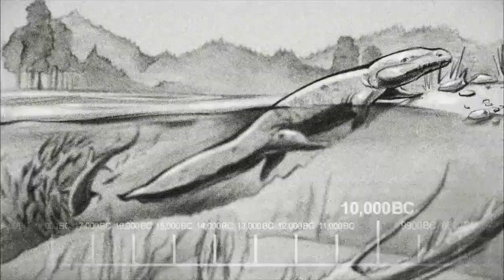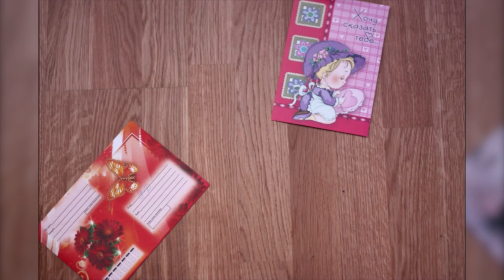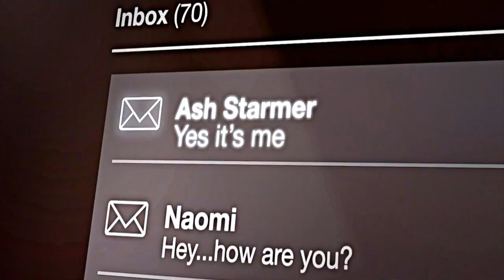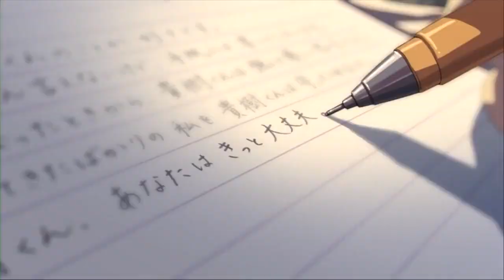Another moments you realise that love exists [HQ] Remastered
Remastered compilation made for birthday of my wife in 2011. In higher quality with some new staff inside
Video created by Vadim Primakov August 2020
I used next songs and segments from movies
"Viva La Vida" by Coldplay
Label Parlophone (world) Capitol (North America, currently Atlantic)
Songwriter(s) Guy Berryman, Jonny Buckland, Will Champion, Chris Martin
Producer(s) Markus Dravs, Brian Eno, Jon Hopkins, Rik Simpson
Licensor
"WMG ("PLG UK Frontline"); ASCAP, LatinAutor, UMPG Publishing, PEDL, UNIAO BRASILEIRA DE EDITORAS DE MUSICA - UBEM, CMRRA, LatinAutor - UMPG, UMPI" and others (13)

"Halo" by Beyoncé
Label Columbia
Songwriter(s) Ryan Tedder, Evan Bogart, Beyoncé Knowles
Producer(s) Ryan Tedder, Beyoncé Knowles
Licensor

Forever" by Timati ft. Mario Winans
Album Forever (Version English-Russian)
Writers Marian Gold, Bernhard Lloyd, Frank Mertens
Licensor "WMG ("Gala Records"); UMPI, Sony ATV Publishing, SOLAR Music Rights Management" and others (10)

Movies
The Big Bang Theory Created by Chuck Lorre, Bill Prady
District 9 directed by Neill Blomkamp
Elfen Lied written by Lynn Okamoto
Game of Thrones created by David Benioff, D. B. Weiss
Castle Rock created by Sam Shaw, Dustin Thomason
Killing Eve created by Sally Woodward, Gentle Lee Morris, Phoebe Waller-Bridge
Harry Potter and the Deathly Hallows – Part 1 directed by David Yates
Future Diary (Japanese: 未来日記, Hepburn: Mirai Nikki) directed by Naoto Hosoda
Pirates of the Caribbean: At World's End directed by Gore Verbinski
The End of the F***ing World directed by Jonathan Entwistle, Lucy Tcherniak, Lucy Forbes, Destiny Ekaragha
"Be Right Back" from anthology series Black Mirror directed by Owen Harris
"San Junipero" from anthology series Black Mirror directed by Owen Harris
Lost created by Jeffrey Lieber, J. J. Abrams, Damon Lindelof
Valerian and the City of a Thousand Planets directed by Luc Besson
The Lobster directed by Yorgos Lanthimos
5 Centimeters per Second directed by Makoto Shinkai
Go ! Bwaaah ! by Romain